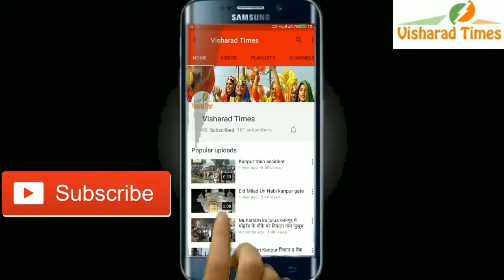दिल्ली पुलिस क्राइम ब्रांच ने किया शातिर बदमाश को गिरफ्तार